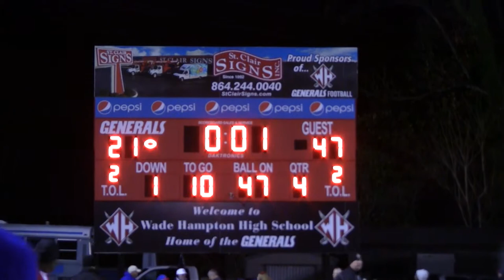2013 Game 11 Byrnes v. Wade Hampton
Byrnes Rebels v. Wade Hampton Generals
November 8, 2013
Greenville, SC

Byrnes 47
Wade Hampton 21